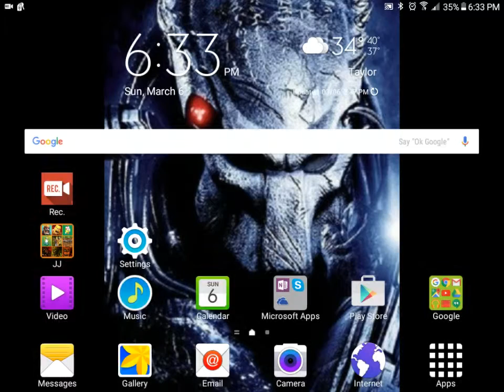Minecraft mod review desnoguns guns mcpe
Hey guys I've had a YouTube for a long time and never posted so today I've posted minecraft mod review. This mod can be found in the app mods monster from the playstore